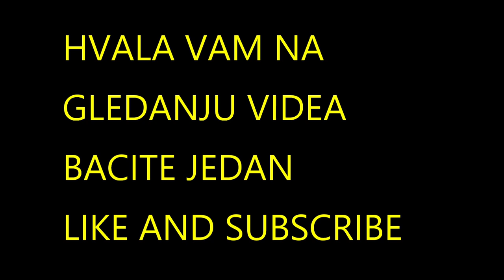ETS 2 Real Life with Kiko Driver